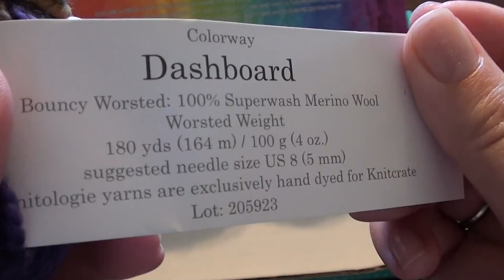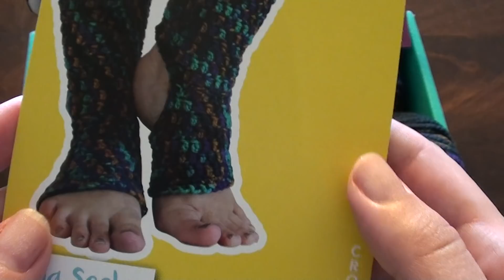Unboxing Yarn and Patterns - Giveaway! (Ends July 21st) Free to Enter Worldwide